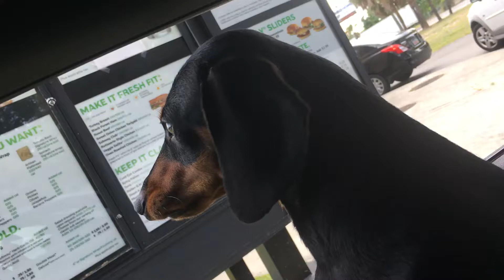Wiener Dog at The Drive-Thru